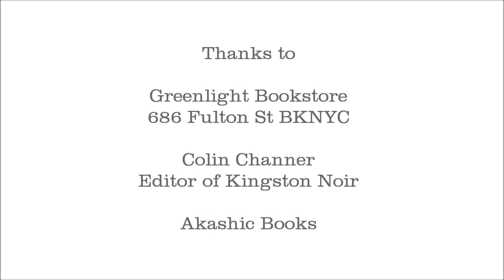Kingston Noir Book Party at Greenlight Bookstore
June 13, 2012 - Colin Channer held court at Greenlight Bookstore, BKNYC, as friends and family gathered to celebrated his newly edited book Kingston Noir. Part of Akashic Books' "Noir" series, the latest iteration takes place on Jamaica and features writers Christopher John Farley, Patricia Powell, Thomas Glave, and Colin Channer among others. for book details.